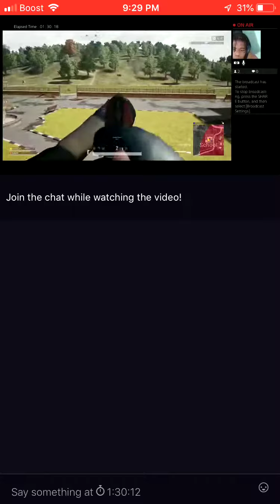June 6, 2019